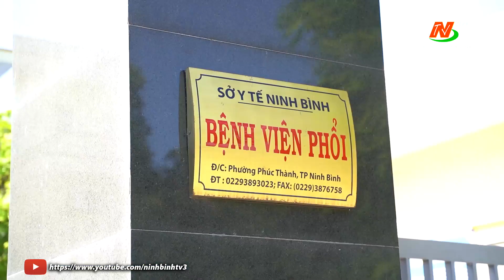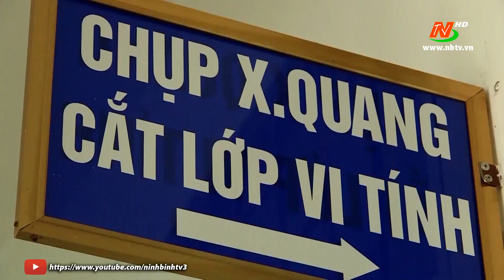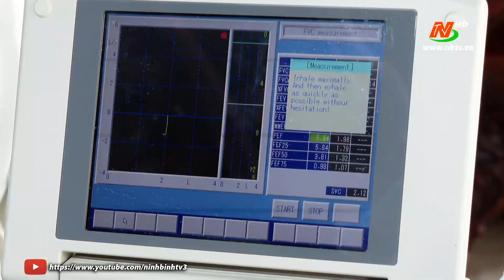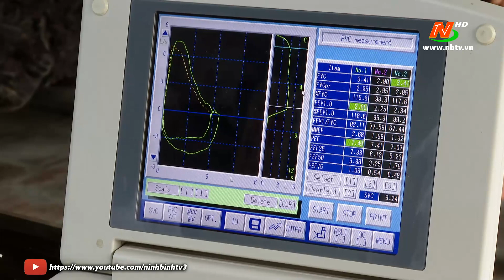Chú trọng hoạt động phòng, chống lao tại cộng đồng